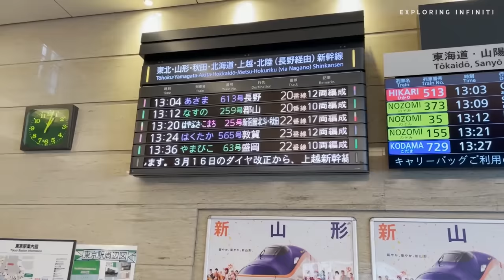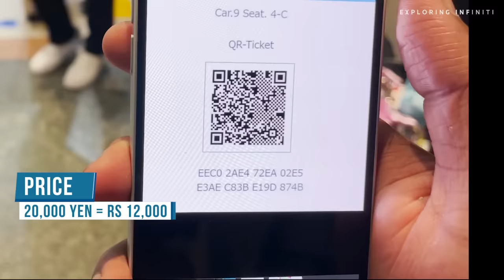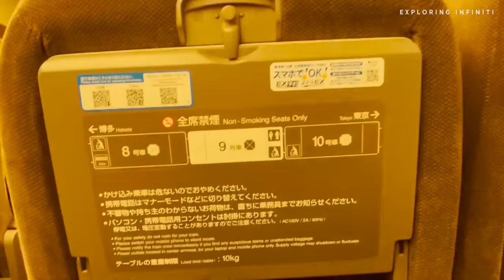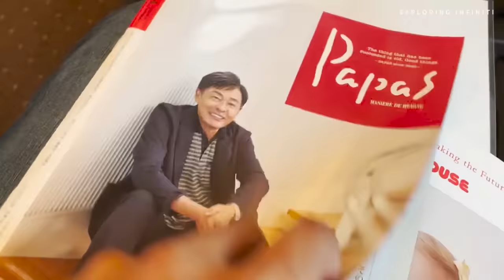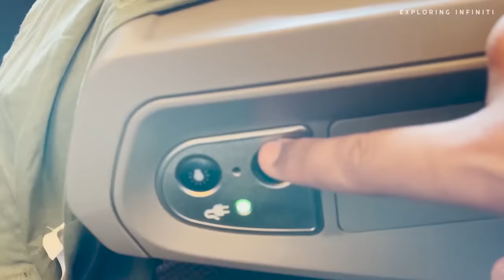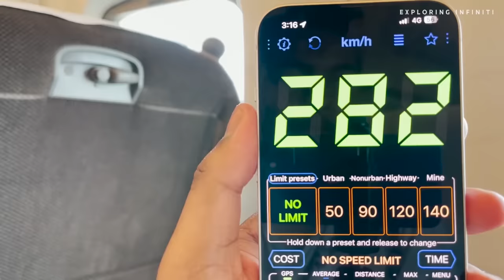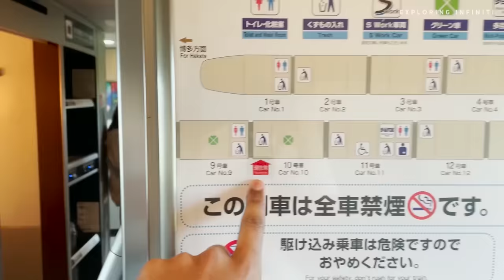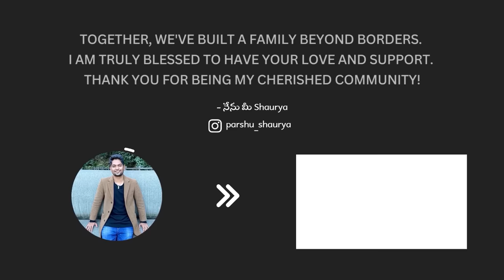This ticket cost is equal to 1 month's house rent | Journey in Japan's FIRST-CLASS BULLET TRAIN 2024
Encourage this channel with a coffee! ☕️Thank you! ❤️

This video will give us a complete tour of Japan's Popular BULLET TRAIN. We are traveling from Tokyo to Shin-Kobe via Bullet Train.

The app used to check the speed: GPS Speedometer

📘Atomic Habits
📘The Power of Your Subconscious Mind

📱 Apple iPhone 12 Mini (256GB)
📷 Camera (DJI Osmo Action)